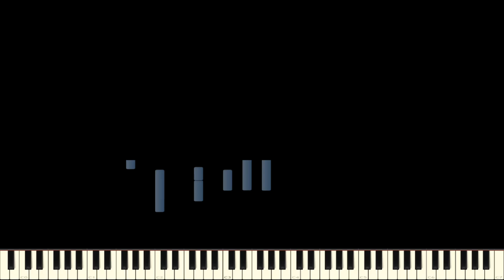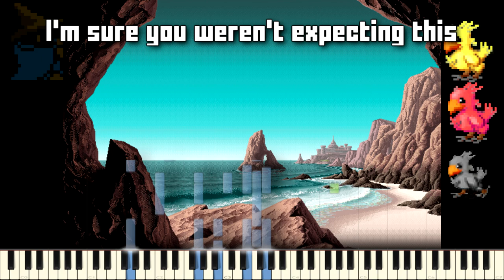♪ Final Fantasy IX: Aloha de Chocobo (E.Piano & 8 bit remix)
This is an electric piano / chiptune cover of "aloha de chocobo" from final fantasy 9. I made this for a collab album group called Pixel Mixers. i DON'T USUALLY DO fINAL fANTASY COVERS ON MY CHANNEL but I had the footage and whipped this vid up to buy myself time for future projects.

My inputs are all on screen so you can learn how to play the chocobo theme yourself too!! I'm also linking my chocobo MIDI and mp3